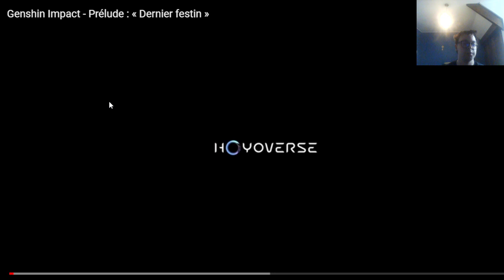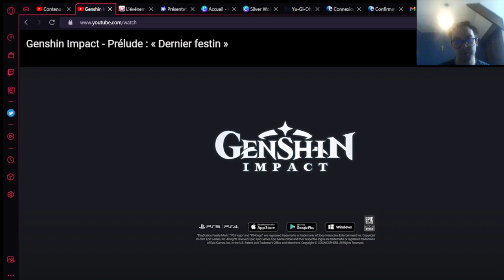Comment se rendre à Fontaine? Ou se situe Natlan?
Bonjour à tous, avec la MAJ 3.8 de genshin on a pu avoir quelques infos sur Natlan et Fontaine que je vous expose dans cette vidéo.